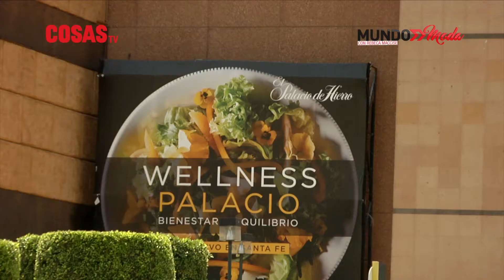¿Qué tipo de vestido debes usar en tu graduación? ::: Mundo Moda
En Mundo Moda conducido por Rebeca Maccise, te presenta las mejores tendencias en vestidos de graduación y accesorios, los cuales te ayudarán a ser el centro de atención en tan importante momento.

Rebeca Maccise ::: Conductora

1 de junio de 2018